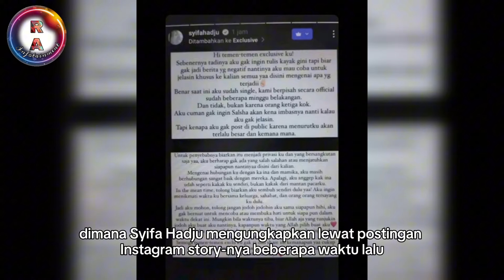BOOM..!!! BUKAN RIZKY NAZAR, SALSHABILLA ADRIANI AKAN MENIKAH DENGAN...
Sempat diisukan menjadi orang ketiga dalam kandasnya asmara Rizky Nazar dan Syifa Hadju. Salshabilla Adriani bungkam serangan netizen dengan undangan.

Benarkah Salsha akan segera menikah dengan Ibrahim Risyad...?